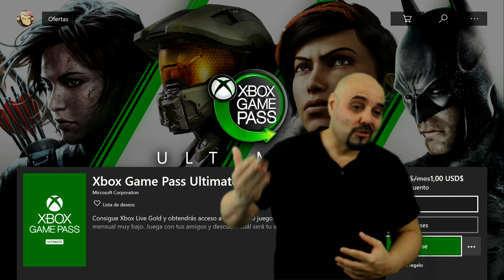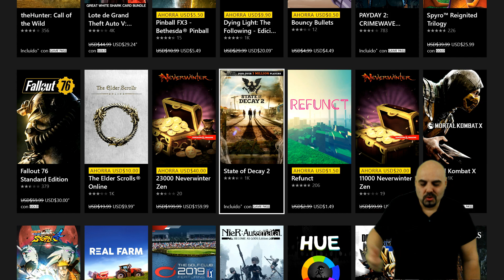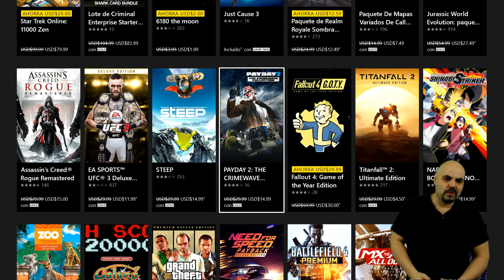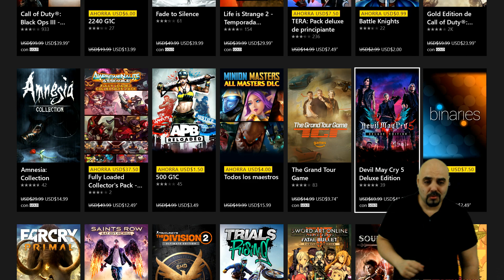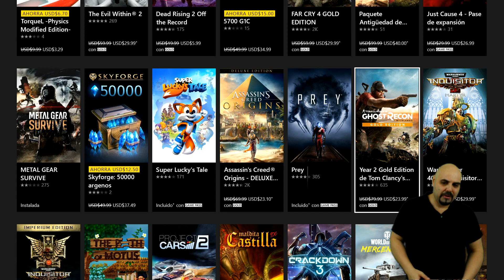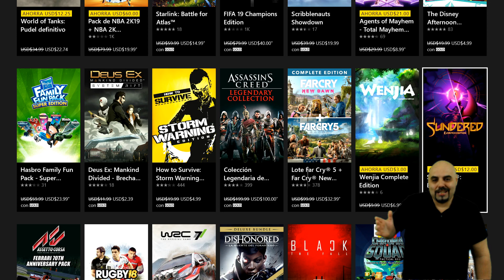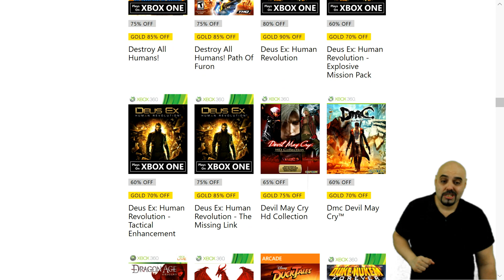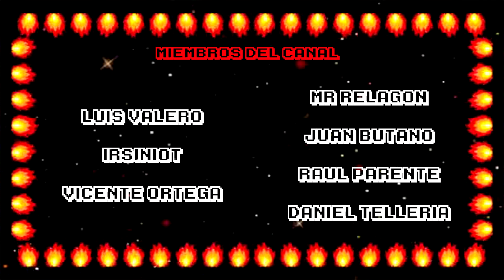Ofertas de Verano para Xbox One y 360 hasta un 70% de descuento en más de 700 ofertas |MondoXbox